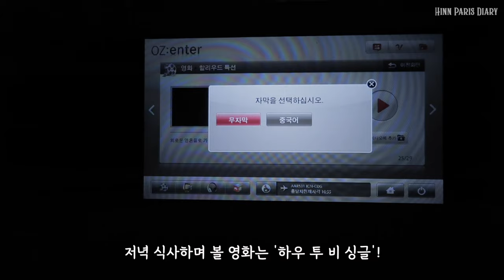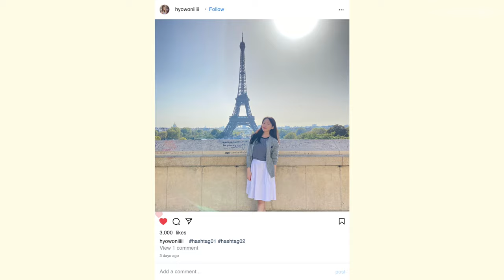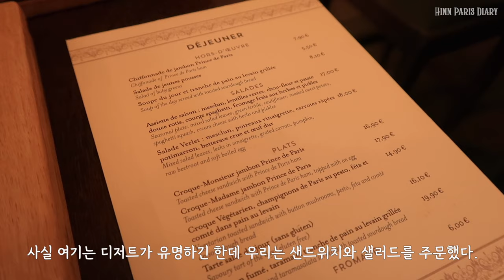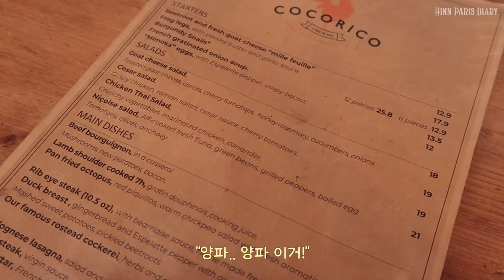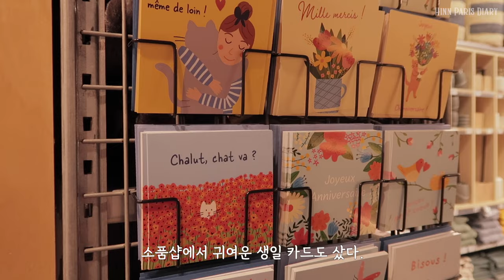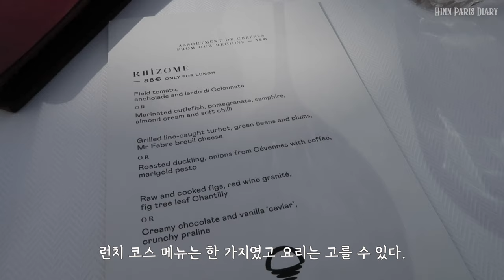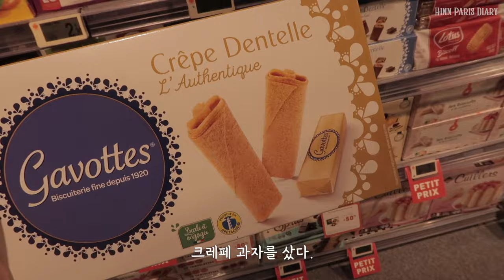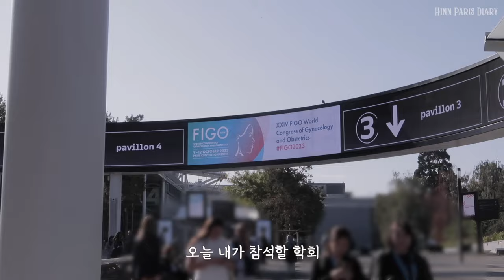발바닥을 바친 파리 여행 브이로그 # 1 🇫🇷 | 에펠탑 맛집•파리 인생 공원•미슐랭•바토무슈 센느강 유람선•샹젤리제•개선문•코코리코•레종브레 | 한의사 브이로그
🇫🇷 오늘은 파리 여행 브이로그 1탄을 가지고 왔어요! 10월 초~중순에 다녀온 따끈따끈한 일상이에요 🙂
8박 9일로 다녀왔는데 이번 영상에서는 첫 3일을 담아봤어요 :)
다녀온 식당은 모두 대대성공이었답니당🤍 음식점과 다녀온 곳들은 아래 링크 달아놓을게요🤍

📍Location

03:45 Cafe Verlet

04:50 BNF Richelieu Site (BNF 도서관)

05:24 Galerie Vivienne

05:35 Palais Royal (팔레 루아얄 공원)

06:17 Cocorico (코코리코/프랑스 가정식)

07:48 Les Ombres (레종브레/미슐랭1스타/루프탑 에펠탑 뷰)

13:06 Luxembourg Gardens (뤽상부르 공원⭐️인생공원! 인생샷)

13:51 Polidor (프랑스 요리)

15:18 Le Bon Marche (르봉마르쉐/백화점)

16:02 Bateaux-Mouches (바토무슈/센느강 유람선)